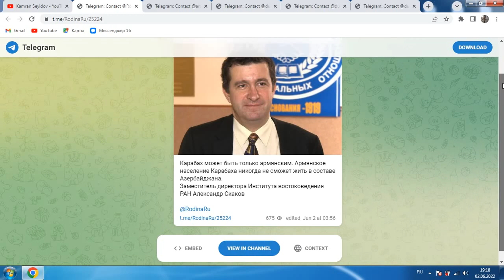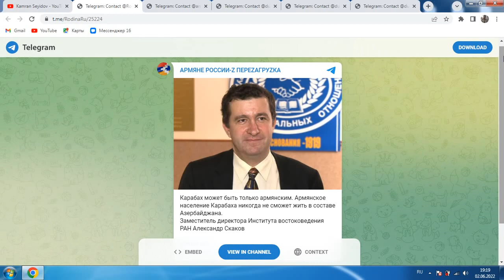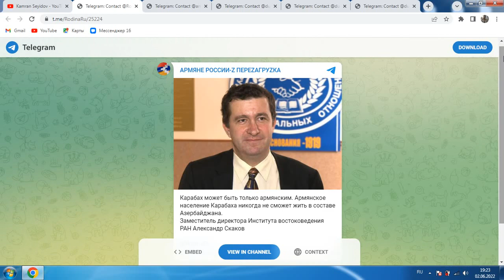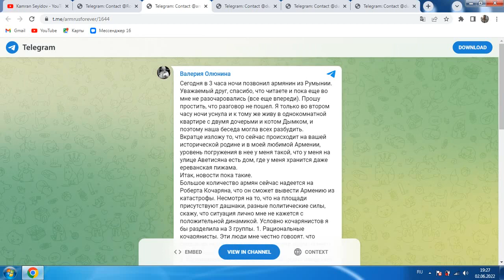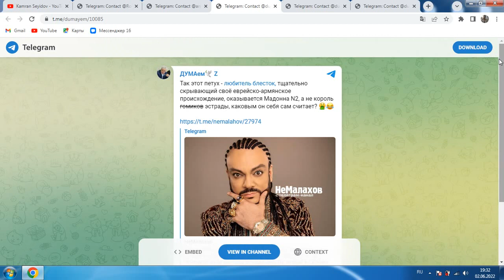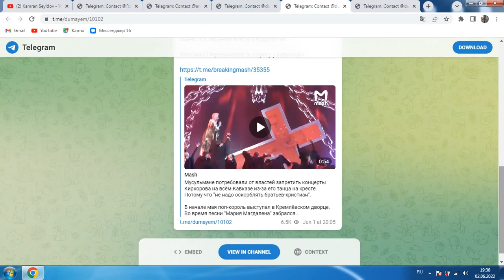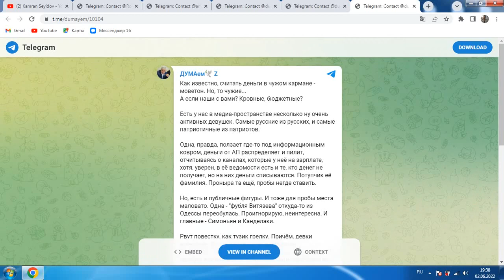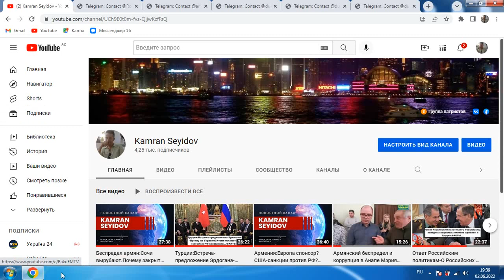Ответ телеграм блогерам:Карабахские армяне?Киркоров-нацисты в России?Кто за Кочаряна в Армении.ФАКТЫ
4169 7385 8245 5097     (AZN карта Kapital Bank) KAMRAN SEYIDOV
Заранее спасибо
Моя страница в Тик Ток